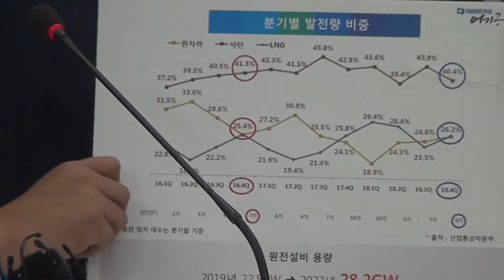[세계타임즈TV] 더불어 민주당 제135차 원내대책회의